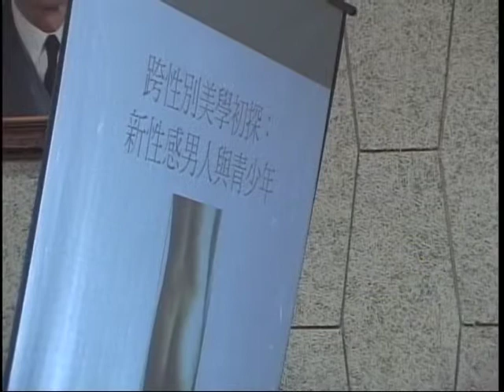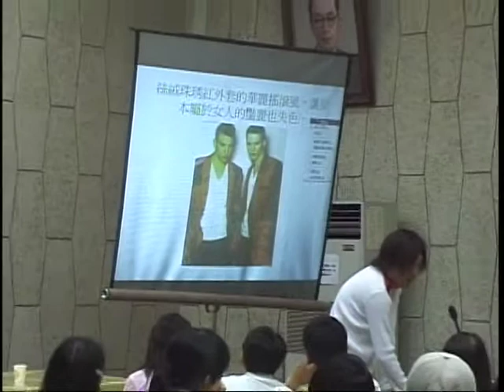20001126 女性主體另類提問 1－甯應斌講 跨性別美學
自1998年開始，台灣的同志運動在追求主流接納的同時也出現了對跨性別同志的質疑，男同志圈內對CCgay多所排擠，女同志圈則大談「不分」，對T婆甚不友善。中央大學性／別研究室因此將「女性主體另類提問小型研討會」的題目設定為「跨性別」，這裡的片段是中央大學哲學研究所甯應斌教授的論文報告〈跨性別美學初探：新性感男人與青少年〉。詳細活動內容請見會議網站